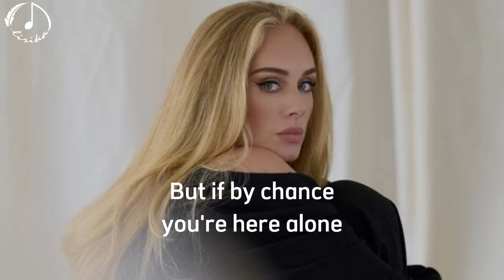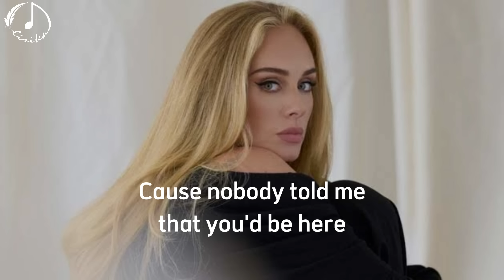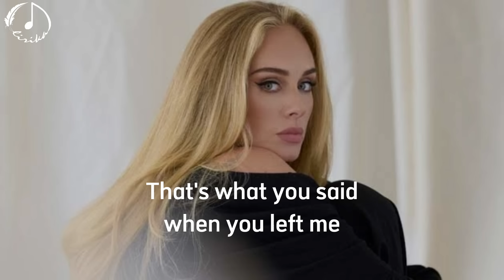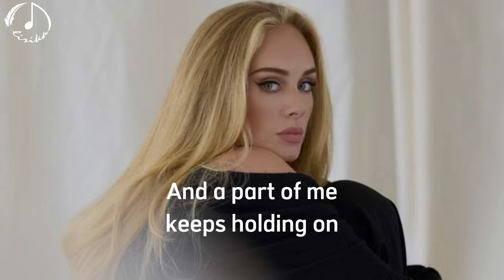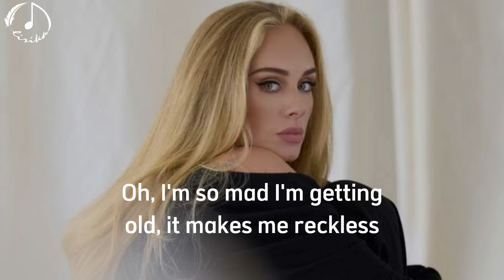When We Were Young ~ Adele (Lyrics)